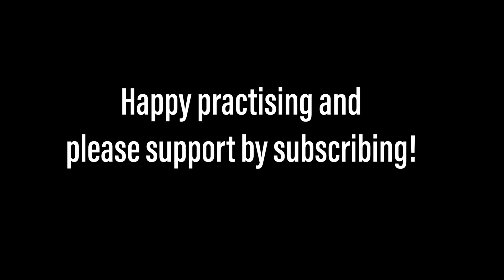Se Florindo é fedele (Scarlatti) from TWENTY-FOUR ITALIAN SONGS & ARIAS. Piano accompaniment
Se Florindo é fedele

from TWENTY-FOUR ITALIAN SONGS & ARIAS
Medium High Voice
Piano accompaniment

Should Florindo be faithful
Arietta
A flat major

성악가를 위한 피아노 반주 버전입니다 (Piano accompaniment version for singers)

🇮🇹 *Twenty-Four Italian Songs & Arias MEDIUM HIGH VOICE Vocal Book
🇮🇹 *Twenty-Four Italian Songs & Arias MEDIUM LOW VOICE Vocal Book

🎤 *Preferred Microphone: Rode Condenser
🎤 *Editing equipment
🎵 *Recommended orchestral music stand
🎹 *Piano Stickers

🎶 *Music Stand
📖 *Alternative music stand
📖 *Dual use Music Stand
📖 *Foldable Music Stand
🕯 *Music stand lights
🕯 *Clip on bar LED stand lights
🕯 *Clip on LED lights
⏰ *Metronome analogue

💍 *LE NOZZE DI FIGARO Recommended Vocal Score
💍 *LE NOZZE DI FIGARO: Dover Score

⛪️ * SUOR ANGELICA Full Score
🙏 * SUOR ANGELICA (Il Trittico) Full score
🕍 * SUOR ANGELICA Vocal Score
💒 * SUOR ANGELICA (Il Trittico) Vocal Score

🐲 * TURANDOT Ricordi Hardcover Vocal score
🐲 * TURANDOT Ricordi Vocal score
🎎 * TURANDOT Full score

⚱️ *FAURE REQUIEM Bärenreiter vocal score
⚰️ *FAURE REQUIEM Novello vocal score
⚱️ *FAURE REQUIEM Serenissima vocal score
🎼 *FAURE REQUIEM Dover Full score
🎵 *FAURE REQUIEM Dover Miniature score

🎼 *WESENDONCK Partitur
🎼 *WESENDONCK Piano Vocal Score
🎼 * WESENDONCK Lower Voice Piano Score

🕯 * "100 Carols for Choirs"

💒 * STABAT MATER Ricordi Vocal score alternative
✝️ * STABAT MATER Bärenreiter Vocal score alternative
⛪️ * STABAT MATER Dover Full score

💸 *For the best international money transfer rates with the lowest fees, I recommend Wise (previous TransferWise) which I have been using for years with success. Use the following link to receive a bonus off free exchange on your first transfer of more than £200

💰 *If you are like me and interested in trading stocks via an app, but live outside of the United States of America, I highly recommend the Trading212 app. Do you want to get a free stock share worth up to €100? Create a Trading 212 Invest account using this link:

🏡 A super easy and accessible immobilien investment platform that I have started using and recommend is RENDITY. All one needs is an EU based bank account, and one can start investing from €100. If you use this link, you'll automatically be rewarded with €25 towards your first investment (plus another €10 for new customers).

🏡 *For another real-estate investment opportunity, I personally recommend EXPORO - a German crowd-funding enterprise, allowing investments from as low as €500 to enter the market. With this following link as a first time investor, both you and I will receive a €100 Bonus !!!